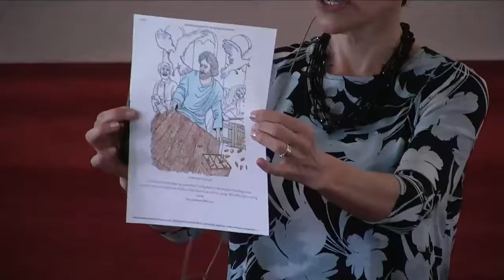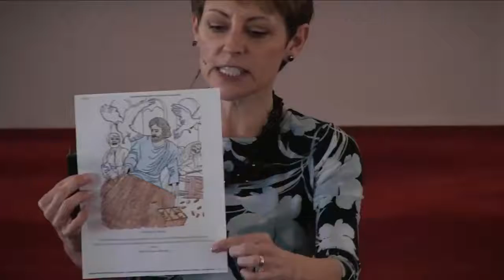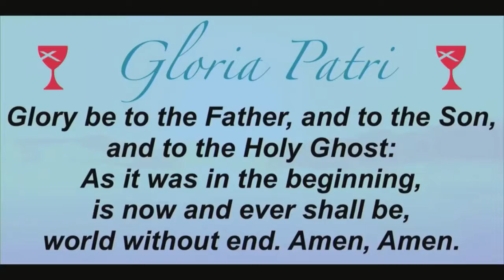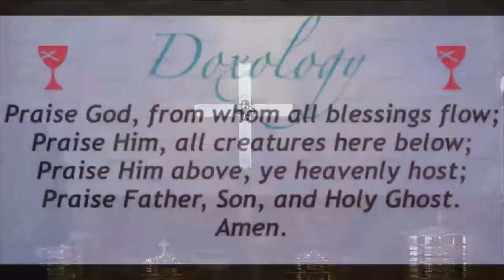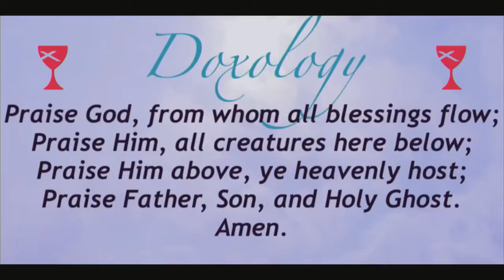March 7, 2021 Service